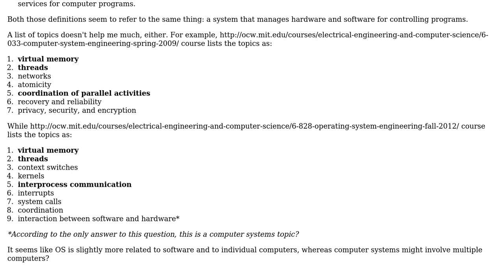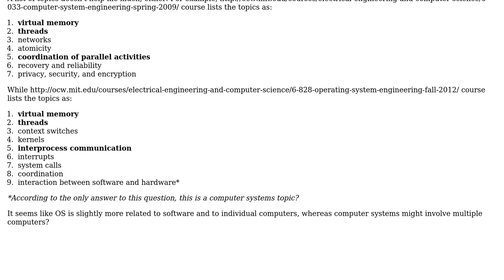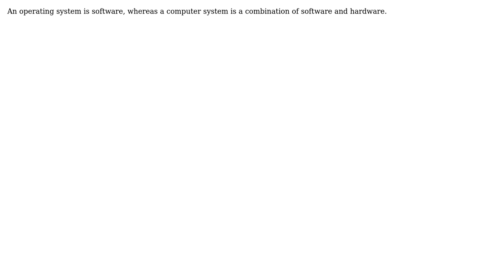Software Engineering: What are the differences between operating systems and computer systems?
With thanks & praise to God, and with thanks to the many people who have made this project possible! | Content (except music & images) licensed under CC BY-SA | Music | Images & others | With thanks to user Tulains Cordova user gwg user Doc Brown and the Stack Exchange Network Trademarks are property of their respective owners. You are responsible for your own actions.